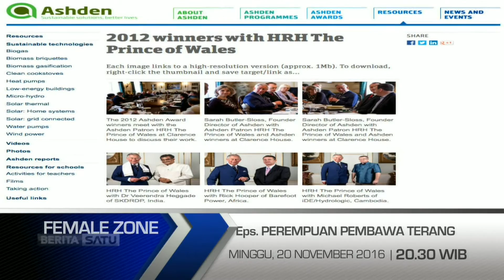Promo Female Zone: Perempuan Pembawa Terang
Saksikan Female Zone yang berjudul “Perempuan Pembawa Terang” pada Minggu, 20 November 2016 pukul 20.30 WIB.

Facebook.com/BeritaSatuTV
Youtube.com/BeritaSatu